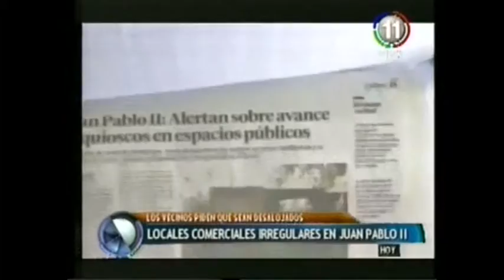Locales comerciales irregulares en Juan Pablo II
Los vecinos piden que sean desalojados